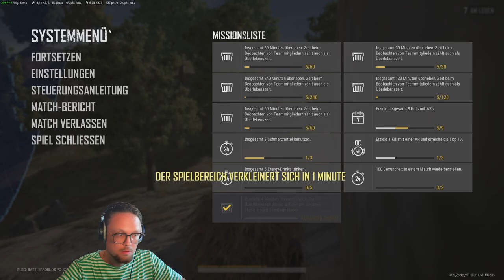PUBG: Gameplay und Ingame Strategie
Hi! Auf meinem Kanal findest du Tipps und Tricks und Gameplays zu PUBG und anderen Spielen die ich mag. Meine PUBG Tipps findest du gesammelt hier: